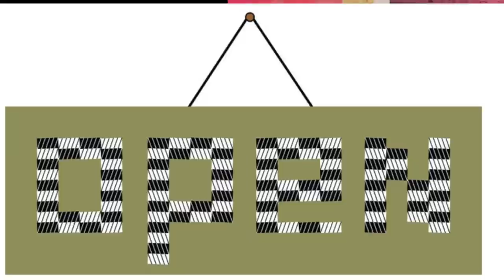This Video Will Make You FORGET Your Name! ( Hypnotize, Optical Illusions! )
Facebook Hi!! I'm Nicole Skyes! I love to have fun and create SATISFYING EXCITING content! I LOVE Slime, Fidgets, and GIANT DIYS! If your reading this comment " I love the Skyes Squad " on any of my videos and I will heart your comment !! And remember, You ARE AMAZING just the WAY You ARE! So smile and have a great day!